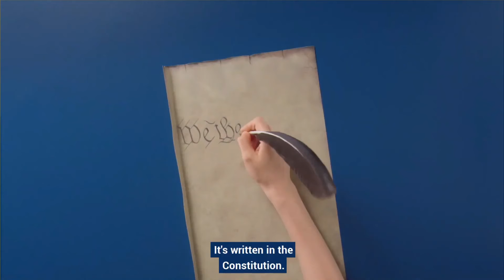What is the Census?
A PSA about the upcoming United States Census!